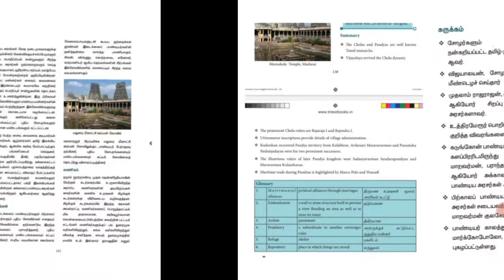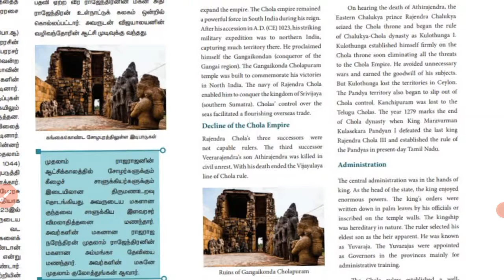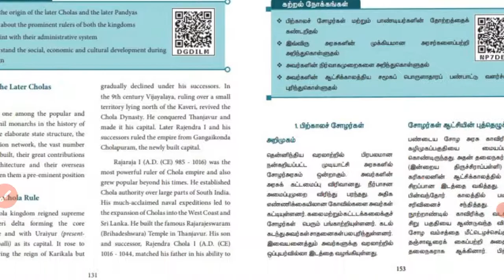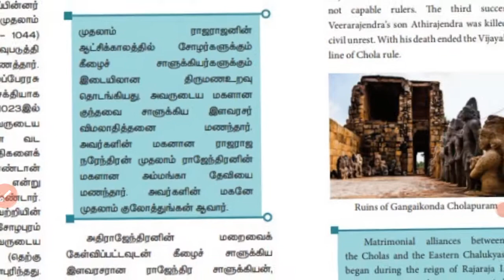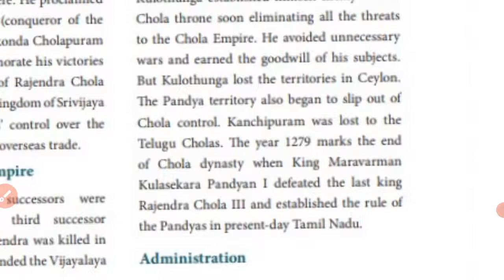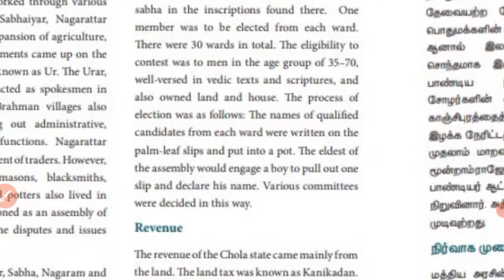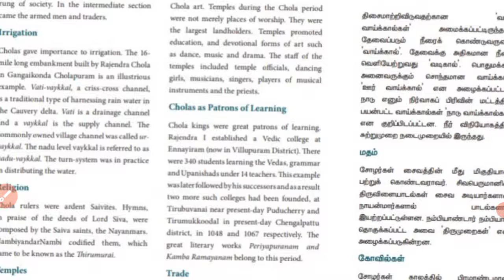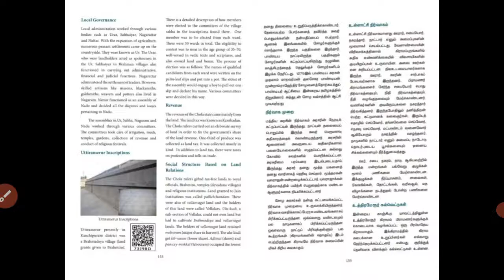VII Social TM & EM Online Class 20-10-2021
St. John's Higher Secondary School, Palayamkottai